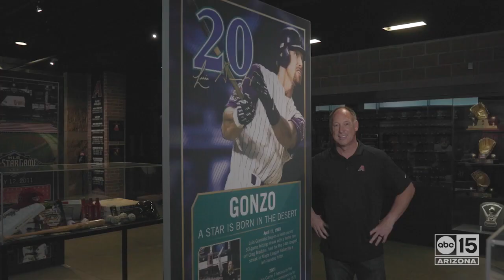Former Arizona Diamondbacks player Luis "Gonzo" Gonzalez talks about his Hispanic heritage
Luis "Gonzo" Gonzalez's game-winning hit in Game 7 of the 2001 World Series clinched the Diamondbacks' first and only World Series championship to date. In this sit-down with ABC15, Gonzalez talks about how proud he is of his Hispanic heritage.